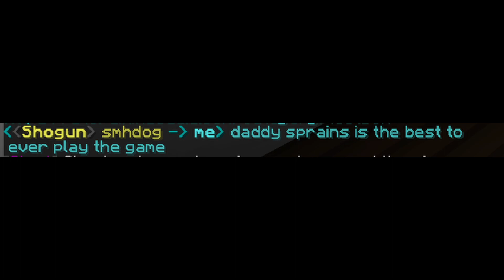MINECADIA KEEPS GETTING BETTER... (PVP MONTAGE)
RonRon10 asked for death montage this kinda counts?